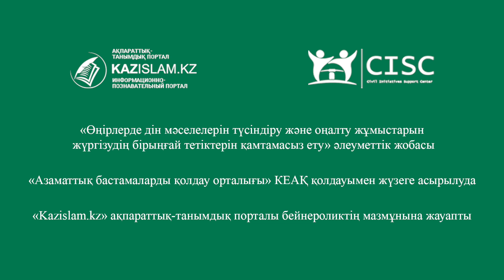Адам өз досының дінінде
Пайғамбарымыз (с.ғ.с.) әр адам өзінің досының дінінде екенін айтқан. Өйткені адам кіммен араласса, жақын жүрсе, соның бойындағы мінез-құлқын жұқтырады. Бұл дін саласына да қатысты мәселе. Дәстүрлі діни жолымыздан ауытқыған, теріс ағымға түскен адамдардың жанында жүрген жан да біртіндеп көзқарасын өзгерте бастауы мүмкін. Сондықтан адам кіммен дос болғанына мән беруі керек.